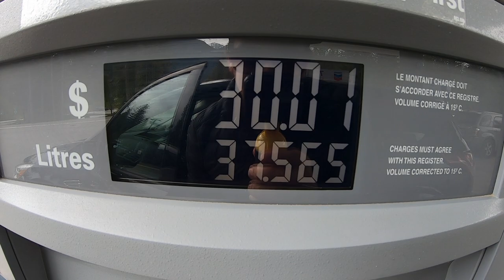Road trip to Prince George, British Columbia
In this video, we hop in our car and make our way from Whistler, British Columbia to Prince George. The road trip from Whistler to Prince George takes 8-9 hours with good traffic and without taking more than 1 hour to stop.

We are going to pick up our dog Luna after leaving her for more than 8 months as we traveled around the world.

We're Meghan and Quincy,  we're high school sweethearts and just recently got married. We're from Vancouver, Canada, we sold everything we owned and left our home behind to travel full time.

Follow us and we'll share our adventure and suitcase lifestyle with you!